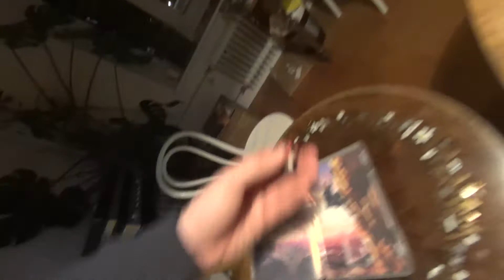Breath of the Wild #1 - Sapperlot! Kein Schwert!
Day 1! Biber traut sich in die größte Welt seit Mittelerde. Wird er glücklich oder nur nass? Und wie kann sich Link nach 100 Jahren Tiefschlaf so krass gut bewegen? Er zeigt Dinge, die es nicht gibt und nutzt seinen dedicated Jump-Button, aber nicht, um sich zu erinnern. Ohne Fass bewaffnet betritt Link die Welt da draußen. Doch kaum will er sie erkunden, reglementiert die Bastard-Bitch in seinem Kopf ihn schon. Der Quest-Marker führt Biber dann direkt in den ersten Fallschaden, der durch Pilzefuttern jedoch abgedämpft wird. Mit frohem Mut im Herzen rockt er dann bloodbornemäßig die erste Gefahr gleich mal weg.